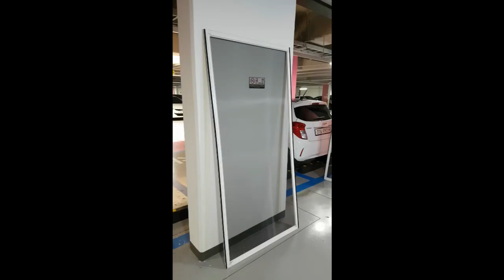경기도 남양주시 별내동 우미린스타포레 미세방충망 전체 시공완료~~빼어날 수 방충망 031. 528. 4220